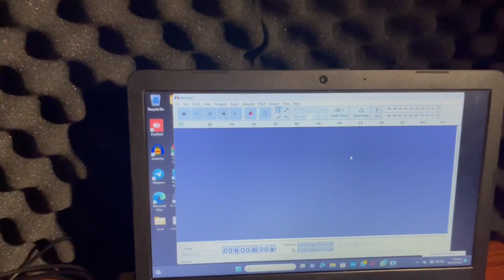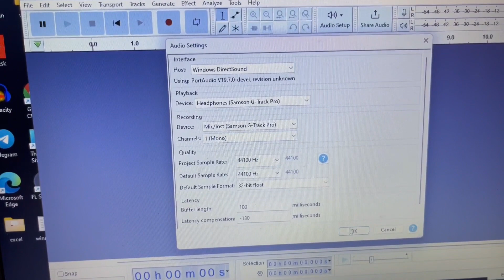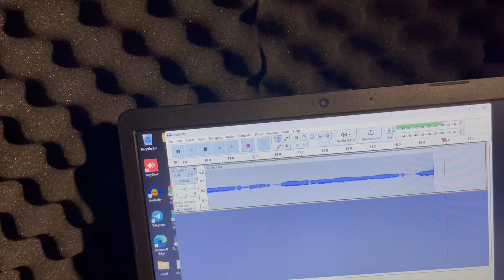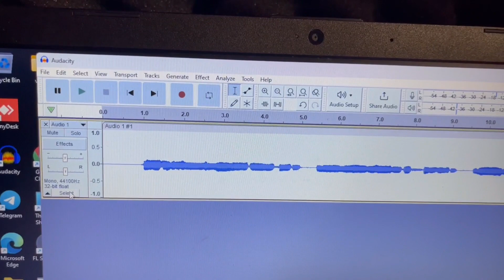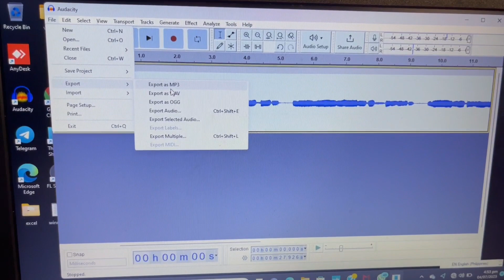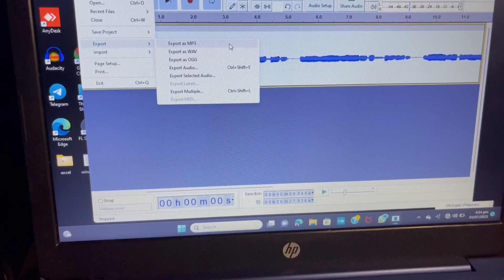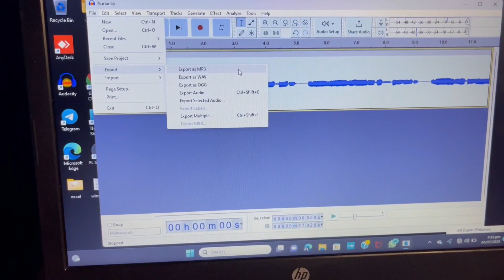How To Remove Background Noise In Audacity 2023 / Urdu Hindi | Audacity Me Noise Remove Kaise Kare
Remove Background Noise and Get Best Audio Quality [Audacity Tutorial]
अच्छी आवाज़ कैसे लायें || How To Remove Background Noise & Improve Audio Quality Using Audacity!
How To Apply Noise Reduction in Audacity
Remove hissing noise using Audacity
Audacity Noise Removal: How to Reduce That Background Hiss
How to Get Rid of Static Noise in Audacity
Audacity Workshop: Removing Noise, EQ and Compression
How to clean audio with Audacity: Noise Removal, Normalise and Compressor
How to Remove Background Noise from Video  | Video Se Background Noise Kaise Hataye
How to Remove Background Noise in Audacity from Audio or Video for FREE in 2023
How to Remove Noise from an Audio Clip | Audacity
Best Noise Reduction Settings for Audacity!
How To Remove Background Noise In Audacity (Best Method) | Audacity Noise Removal Tutorial
Best quran edit